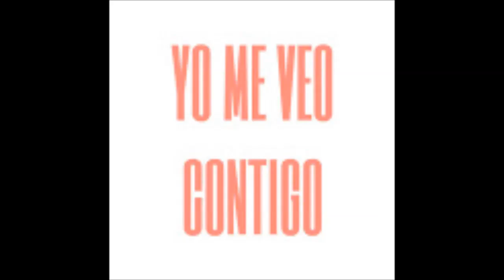MELENDI - MEDLEY DE CUARENTENA 2020